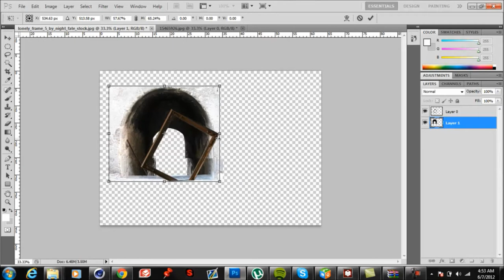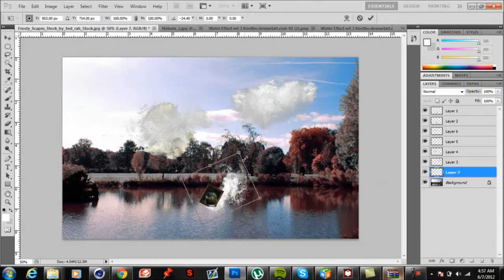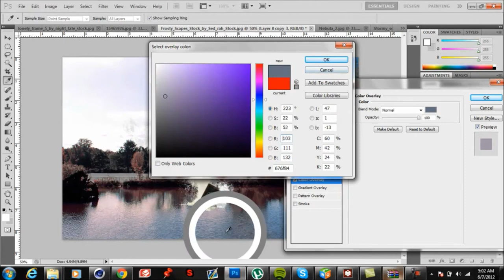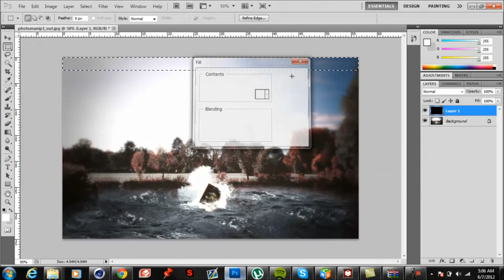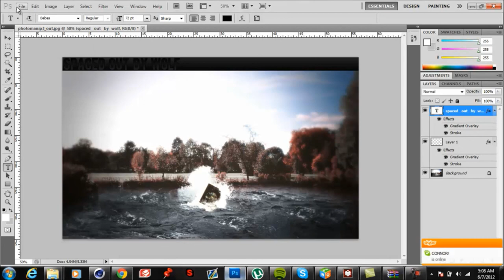Spaced Out | Photo Manipulation | Deviise Wolf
yo what up its wolf with another speed art, just trying to start off the channel :)